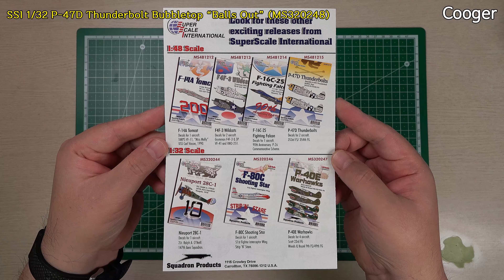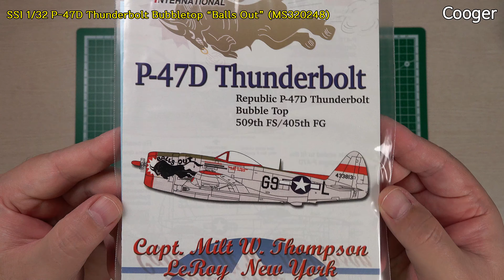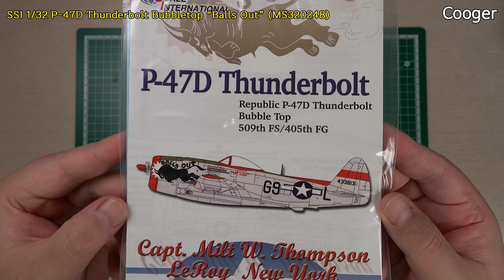P-47D Bubble Top Thunderbolt “Balls Out” 1/32 Super Scale International (슈퍼스케일 데칼 썬더볼트 MS320248)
[4K UHD/한글 자막/ENG SUB] 미국 Super Scale International에서 발매한...1/32 스케일 P-47D Bubble Top Thunderbolt “Balls Out” 509FG/405FG (MS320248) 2차대전  미국 육군항공대 전투기 프라모델 습식 데칼의 프리뷰입니다. ^^
[4K UHD/ENG SUB] This is a preview of the 1/32 scale P-47D Bubble Top Thunderbolt “Balls Out” 509FG/405FG (MS320248) WWII USAAF fighter plastic model kit’s water-slide decal released by Super Scale International, USA. :)

총 “1종”의 마킹이 들어있습니다.
There are a total of “1 types” marking.

구입 가격 : 5.99 USD
Purchase price is 5.99 USD

★ 리버블릭 P-47 썬더볼트 키트 영상 (Republic P-47 Thunderbolt Videos)

★ 타임 스탬프 (Timestamps)
00:00 제품 소개 (Intro)
00:21 도색/데칼 가이드 (Paint/Decal Guide)
01:11 데칼 (Decal)

Callsign
Cooger